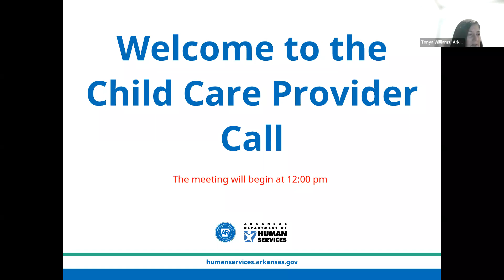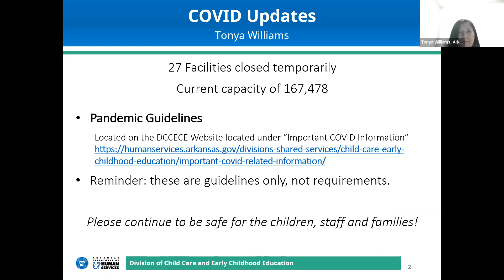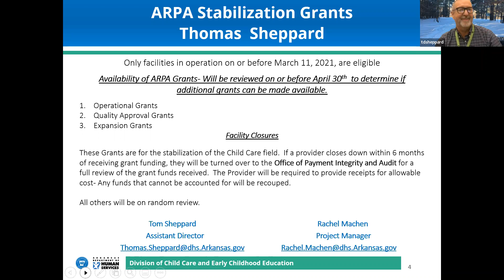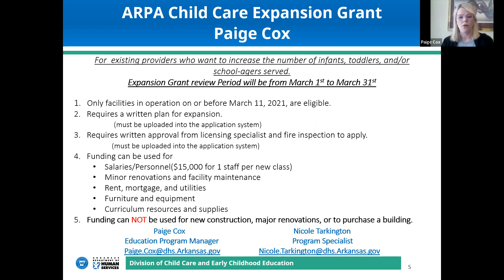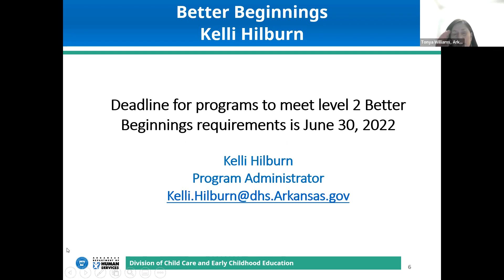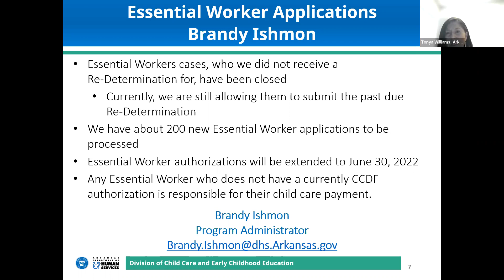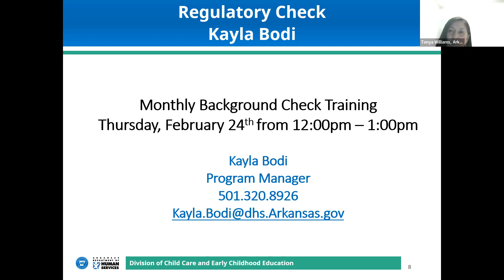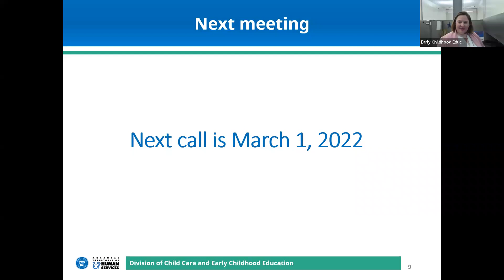February 1, 2022 - Provider Call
Join us at our next Child Care Providers' Empowerment Licensing Intent Training, February 17, 2022 from 6:30pm-8:30pm by zoom!  All of your staff are invited and will receive PDR credit.  Contact your Licensing Specialist for the zoom guidance and link.

Licensed or registered homes next Empowerment Licensing Intent Zoom Training is scheduled June 7, 2022.  Thanks!

She will be happy to help you out. The Guidance should be updated on the website by the end of the day. Here is the link where you will be able to find it